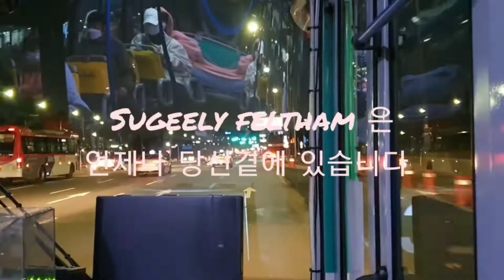성남시내버스 330번 일부구간 주행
야탑에서 모란고개까지